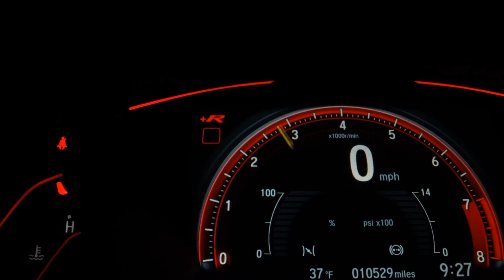FORD FUSION - 2012 - São Paulo/SP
R$49.990 FINANCIADOS EM ATE 60x (+) MAIS R$4.000,00 DE ENTRADA PARCELADOS EM ATE 12x NO CARTÃO. TOTAL A VISTA R$53.990. - Traga o seu usado para uma Avaliação. Garantimos a Melhor Avaliação do seu Usado na Troca; - Aprovamos seu Crédito em Minutos; - Trabalhamos com as Menores Taxas do Mercado; - Parcelamos sua Entrada no Cartão de Crédito; em até 21x.

Dados do Veículo
Veículo: FORD / FUSION 3.0 SEL AWD V6 24V
Ano: 2012/2012
Combustível: GASOLINA
Portas: 4 PORTAS
Câmbio: Automático
Cor: PRETA
KM: 157.000

✅ Air Bag
✅ Alarme
✅ Ar Condicionado
✅ Ar Quente
✅ CD Player
✅ Computador de Bordo
✅ Desembaçador Traseiro
✅ Direção Hidráulica
✅ DVD Player
✅ Freio ABS
✅ GPS
✅ Rádio
✅ Retrovisores Elétricos
✅ Teto Solar
✅ Travas Elétricas
✅ Vidros Elétricos
✅ Volante com Regulagem de Altura
✅ Trio Elétrico
✅ Farol de Neblina
✅ Entrada USB
✅ Bluetooth
✅ Trava Elétrica Central
✅ Bancos Elétricos
✅ Ar Digital
✅ Sistema ISOFIX